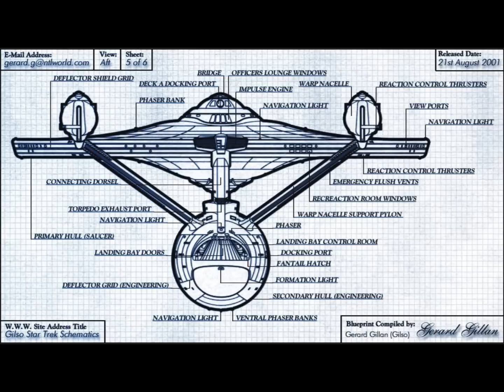Jeremy's 45th anniversary Tribute to Star trek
pics from diferent internet sites done to the Music:
Star Trek - TNG Theme
(Boston Pops Orchestra)